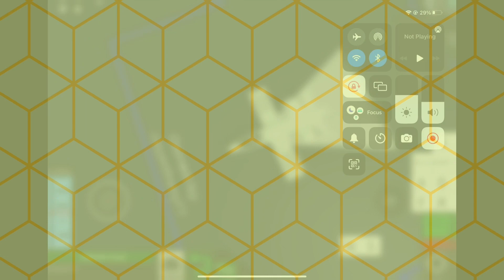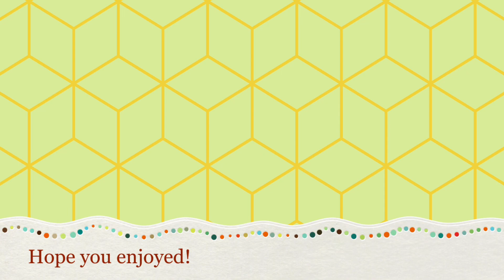A new A10 showcase!